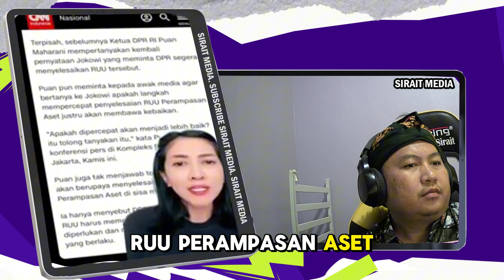terbongkar semua rakayasa ardian & mahfud mD, Jokowi menjabat, menjilat sekarang menjelekkan jokowi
Sirait Media adalah Media Berita dan Entertaiment
yang Berani Beda.
Channel ini Semata Untuk Menambah Wawasan , Ada beberapa Fokus Konten Berita Politik disajikan dalam Bentuk OPINI , tapi Berdasar sumber yang jelas . Redaksi Juga Menyajikan Beberapa Berita Lain Seperti BUDAYA, FAKTA DUNIA , SPORT dan MISTERI semoga menambah Wawasan JURNALISTER dimanapun Kalian Berada .

Masinton: turunkan Raja Mulyono sebelum 20 oktober.

prabowo, prabowo gibran, prabowo subianto, gibran, gibran rakabuming raka, megawati, politik, pemilu, pemilu 2024, pilpres, hasil quick count, berita politik terbaru, berita pemilu 2024, Ganjar, Mahfud MD, Anies Baswedan, Cak Imin, Hak Angket,

info pilpres terbaru 2024, info terbaru pilpres hari ini, info hasil pilpres terbaru, info pilpres 2024 hari ini terbaru, info update pilpres 2024 terbaru, info sementara pilpres 2024 terbaru, info pemenang pilpres 2024 terbaru

prabowo gibran